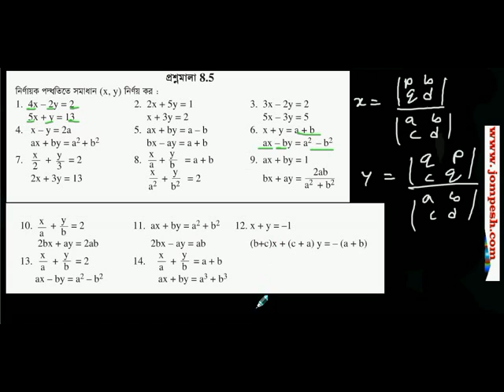ssc nirnayok podhoti prosnomala 8 5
দশম শ্রেণী বীজগণিত